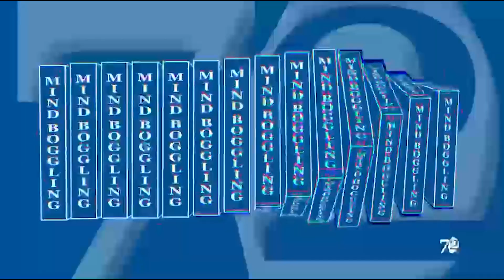72SOLD: How To Get THOUSANDS More For Your DFW Home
Are you thinking about selling your house in 2023? Templeton Real Estate Group recently partnered with 72SOLD—the nation’s leading home selling program. Now our sellers can take advantage of this unique program that has proven to net sellers 8%—12% more money within about eight days. To learn more about how sellers are getting THOUSANDS more with the 72SOLD program, check out this short video.

Matt Templeton
Templeton Real Estate Group | Keller Williams Urban Dallas